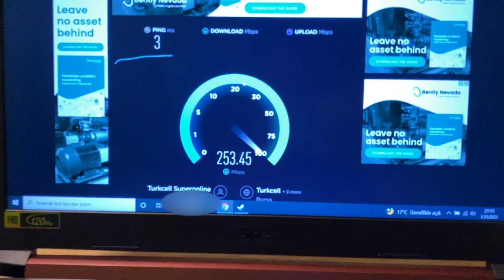Aylık 159 TL'ye aldığım SuperOnline İnternet. 400 Mbit Download , 300 Mbit Upload. Şaka mı bu ?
Arkadaşlar hepinize selam :))

Bugün sizlerle bir garip internet maceramı paylaşmak istiyorum. Bu süreçte yaşadıklarım, tariflerim, aldığım hız gibi bilgileri bu videoda bulabileceksiniz.

İyi Seyirler :)

00:00 - Bölüm 1 - EV BULDUM AMA İNTERNET YOK !
02:20 - Bölüm 2 - NASIL 400 MBİT İNTERNET ALDIM ?